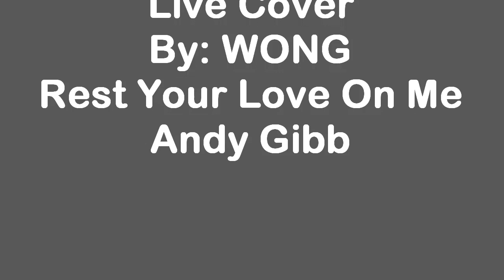Live Cover By WONG Rest your love on me